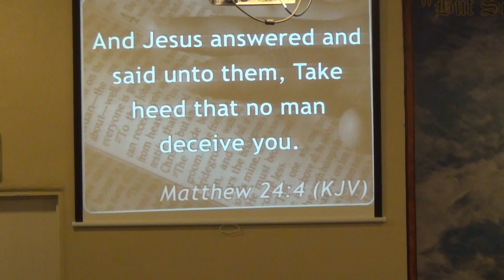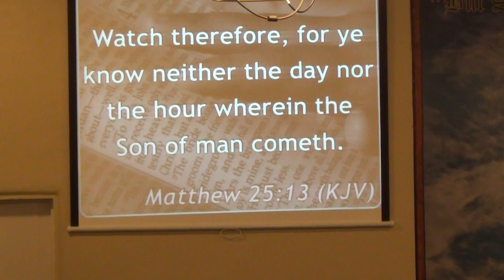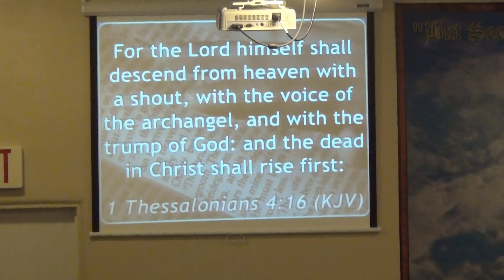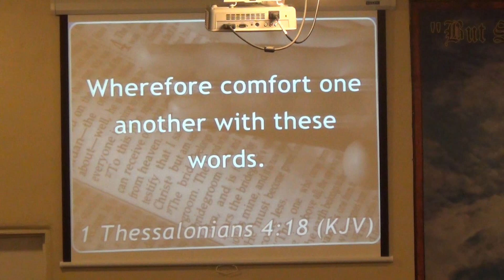RPA Evangelist Evelyn Schave Sermon: (Stop, Look & Listen) 09/30/18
Evangelist Evelyn Schave Sermon: (Stop, Look & Listen)